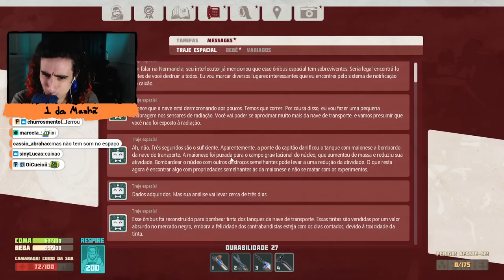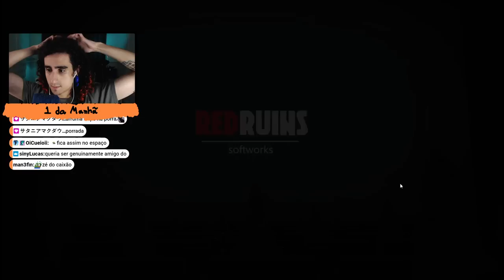Felps e ERNESTO... Breathedge (#4)